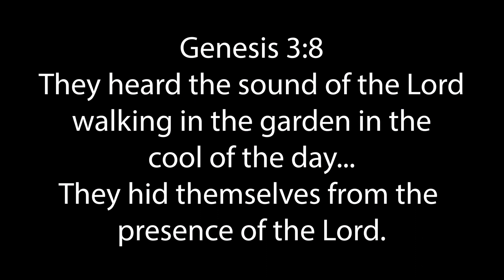How to Talk to God: Building an Intimate Relationship through Honest Prayers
Let's explore different perspectives on prayer and let go of preconceived notions of how to approach God. I want to communicate with God in a personal and genuine way, embracing a friend-like relationship. Today, we delve into the story of Adam and Eve in Genesis, recognizing that God always seeks a connection with us, even when we hide. Gain practical tips for starting conversations with God, such as using gentle greetings and maintaining open communication throughout the day. Be inspired to develop a continuous and heartfelt dialogue with your heavenly Father.

Hi, I'm Jourdan, host of A Kind and Gentle Word Podcast. This is simply a podcast where I share the message God places on my heart for that day. I hope more than anything else it's a reminder to be kind and gentle to ourselves, for we are all works in progress.

NASB Bible:

Strong's Concordance:

Jesus Calling by Sarah Young:

My Mic:
Shure SM7B